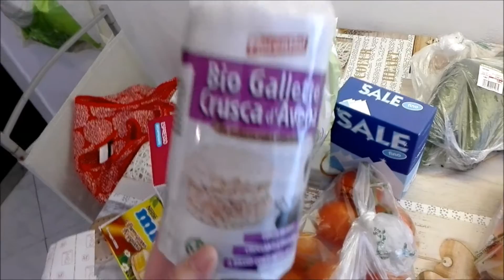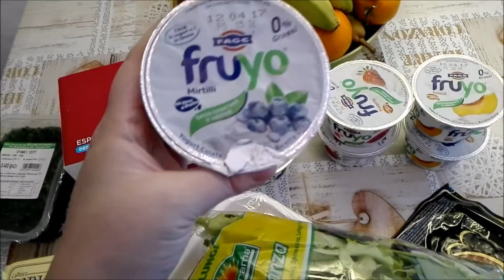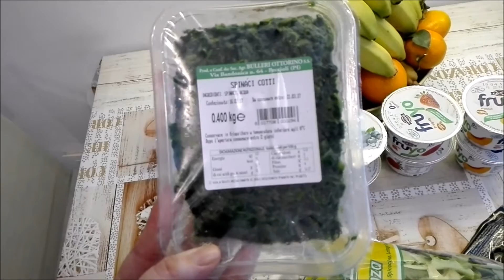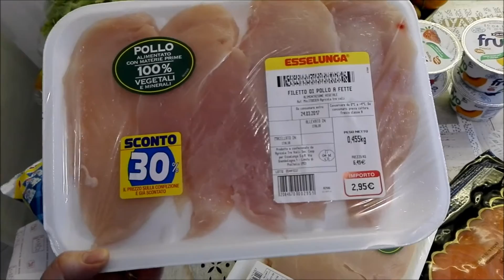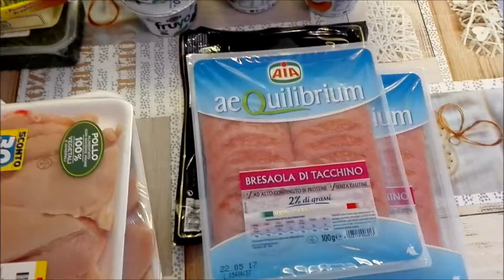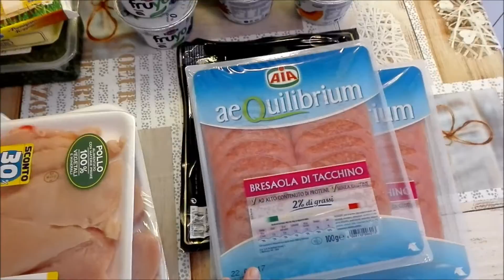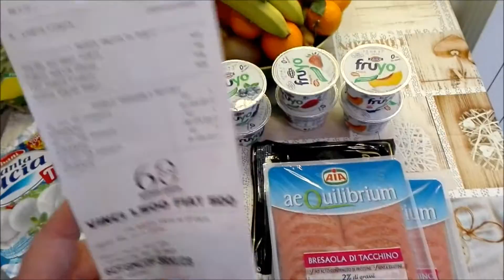Svuota la spesa - Esselunga -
Piccolo video dove vi faccio vedere le offerte in corso delle cose che compro all'ESSELUNGA

Un bacio! Ciaoooooo